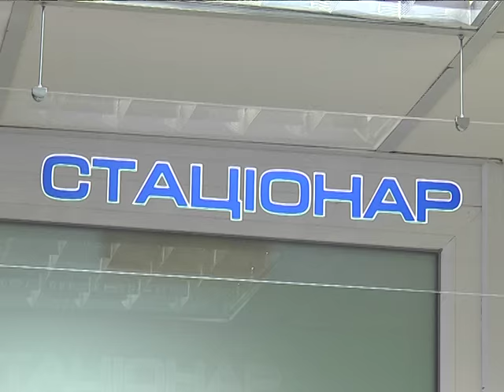Корбан предлагает Шокину создать телепорт